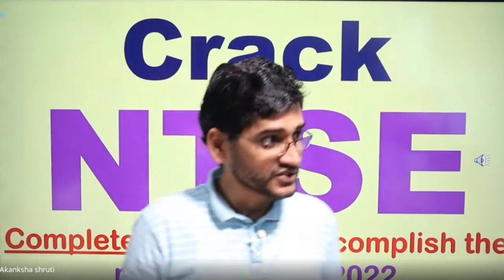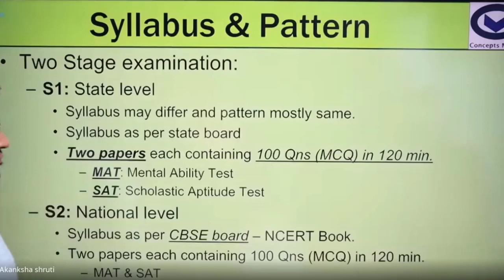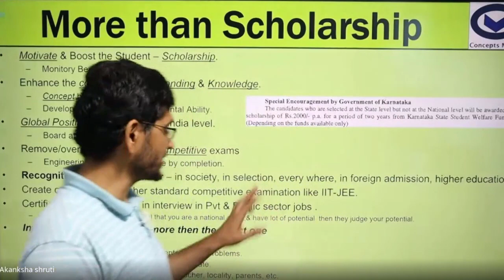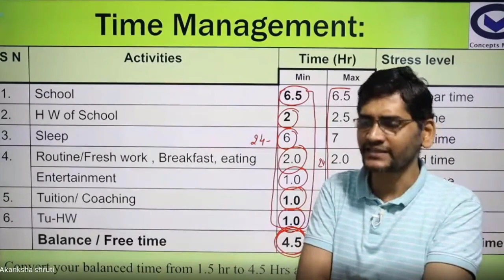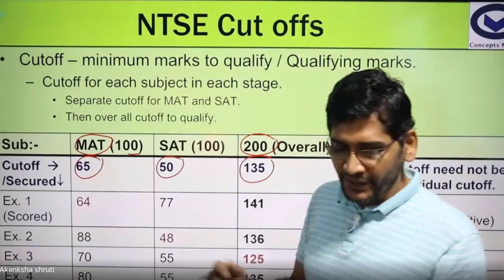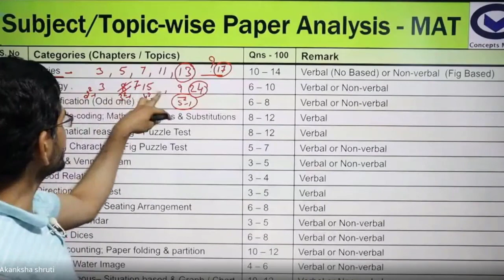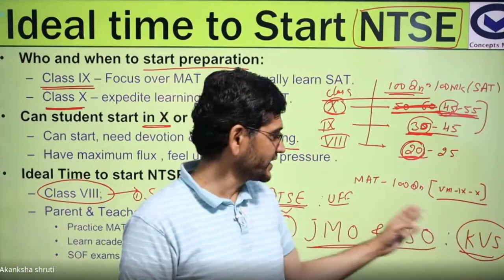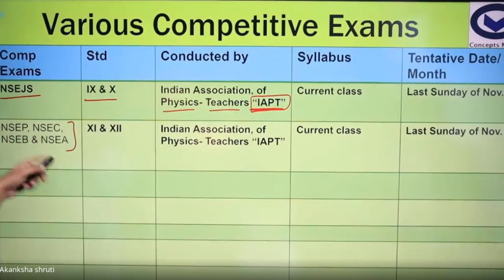NTSE 2022 (2021-22), Everything about NTSE stage 1 & 2, NTSE 2022 FAQs, NTSE 2022 Tentative Dates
The video is a detail discussion and complete conceptual analysis of the topic “ NTSE 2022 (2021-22), Everything about NTSE stage 1 & 2, NTSE 2022 Application, FAQs, NTSE 2022 tentative Dates  ” with
1. a lot of problems solving and
2. may more tips which provides a premium course for the RRB, UPSC, CSAT, NTSE, Olympiad, Competitive Examinations & Top grade academic leading aspirants.
3. questions from popular National Level MBA entrance exams like CAT, XAT, MAT, CMAT, NMAT, IIFT, SNAP, ATMA and GMAT and the State Level Exams like MAH CET, TANCET, PGCET, KMAT etc.
4. Each and every concepts with all Tips & Tricks having more than enough numbers of solved Questions.

For better understanding, watch the complete video carefully and wherever required use your pen and paper along with me/videos. Also watch the other interrelated videos of the same/similar play list from our channel (Playlist) page.

Must visit to Our Channel Page where you can get Categorywise & Chapterwise the useful complete series of videos which can act as one stop destination for your study and crack the competitions to scholarship/get job.
This channel provides all the study material for
1. Basics for class 5th to 10th .
2. CBSE Class 9th,
3. CBSE Class 10th,
4. NTSE (National Talent Search Examination) both
    (i) SAT (Scholastic Aptitude Test) and
    (ii) MAT (Mental Aptitude Test) / GMAT (General Mental Aptitude Test)
5. SOF - Olympiad examinations.
6. Important Aptitude topics for campus recruitment .
7 . Reasoning for government competitive exams like IBPS,  RRB, SSC GCL, RBI, UPSC, etc.

At the end if you find the videos useful and have done some value addition then do not forget to comment, furnish your suggestions or ask your doubts in comment box and finally hit the subscribe button with bell notification and like button.

The video contains important information about these topics:
NTSE 2022,
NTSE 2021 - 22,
About NTSE,
National Talent Search Examination,
NTSE Stage 1
,NTSE Stage 2,
NTSE Class 10,
Mission NTSE,NTSE
Application form,
NTSE Form 2021,
NTSE Class 9,Tips for NTSE,
Books for NTSE,competitive examinations,
NTSE,
concepts maker,
NTSE Syllabus,
NTSE Question Pattern,
 How to Prepare for NTSE,
NTSE Books,
Reservation in NTSE,
NTSE Cut off,NTSE
Cutoff,
NTSE Reservation,
NTSE Revision,
NTSE 2020 21,
NTSE Tips,
FAQ about NTSE